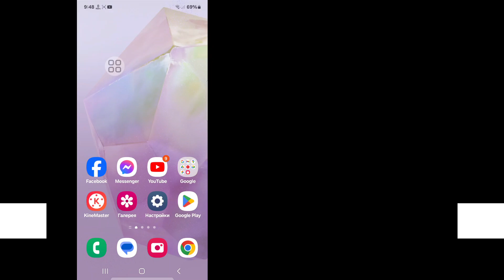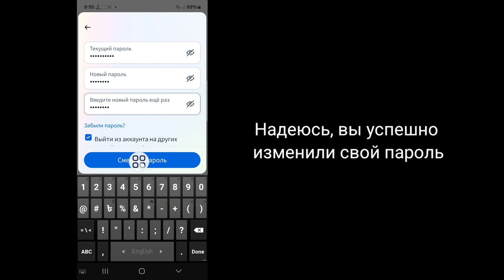Как изменить пароль Instagram без старого пароля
В этом видео я покажу вам, как изменить пароль Instagram без старого пароля. Так что внимательно смотрите это видео и не пропускайте это видео. Если вы пропустите это видео, то вы не очень хорошо его поймете. Так что если у вас возникнут какие-либо проблемы, вы можете задать их мне и оставить комментарий ниже. Я постараюсь решить вашу проблему. Спасибо.